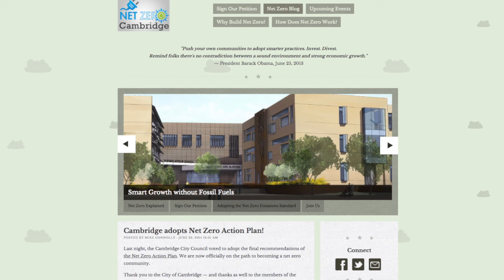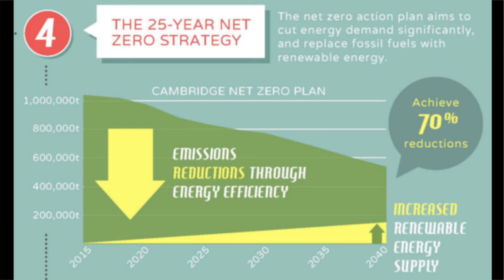Net Zero: Learning from Cambridge